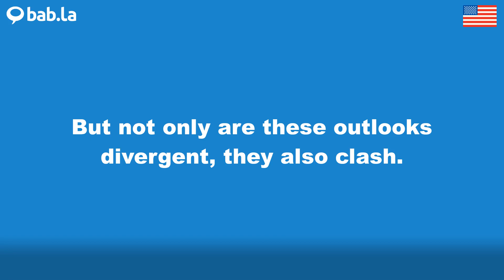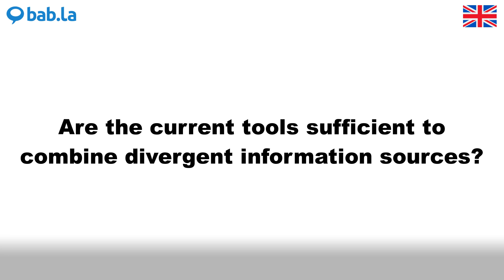DIVERGENT pronunciation | Improve your language with bab.la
Improve your spoken English by listening to DIVERGENT pronounced by different speakers – and in example sentences too. Learn and love languages with bab.la.